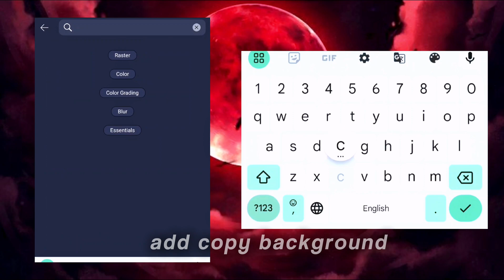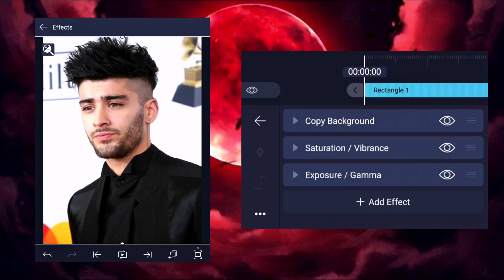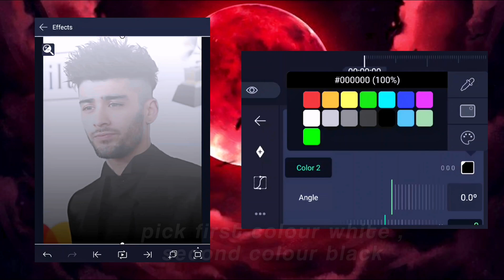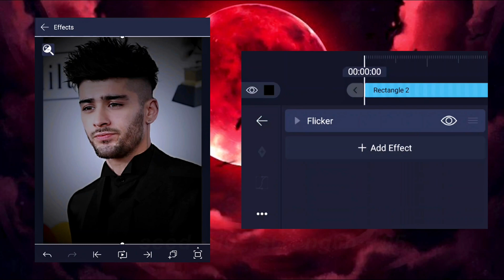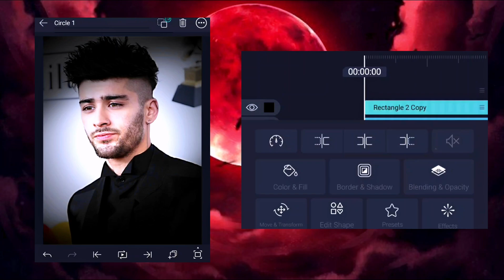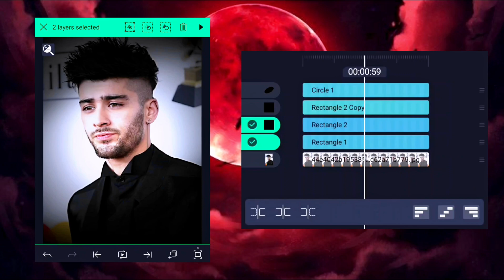Ae like Dark Cc in alight motion | Alight motion Dark Cc tutorial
Copyright